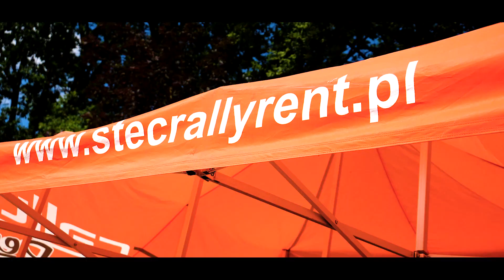EHC HillClimb Limanowa 2023 | Sebastian Stec | Mitsubishi Lancer Evo V